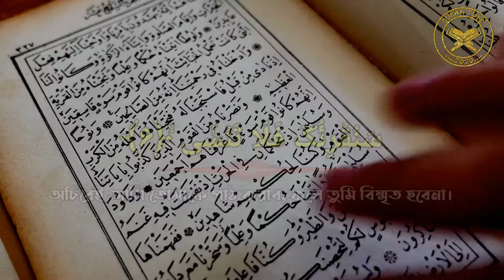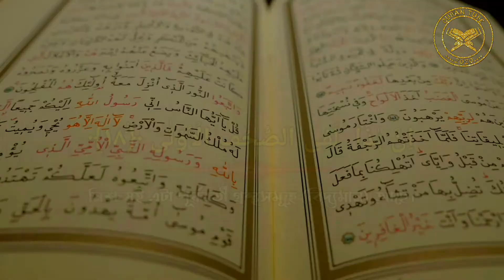সূরা আল-আ'লা | Sura al a'la, সুরা আলা বাংলা অর্থ সহ কুরআন তেলাওয়াত, sura ala bangla, Quran tube 2020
সূরা আল-আ'লা,সুরা আলা বাংলা অর্থ সহ কুরআন তেলাওয়াত, Sura al a'la, sura ala bangla, Quran tube 2020

কুরআন আল্লাহর কালাম, দুনিয়ায় সবচেয়ে দামী এবং মহামুল্যবান কিতাব, আমি ইহা প্রচার করার চেষ্টা করতেছি, আশা করি আপনারা সকলে ইহার দ্বারা উপকৃত হবেন, কুরআন তেলাওয়াত দুনিয়ায় সবচেয়ে দামী শব্দ, সুন্দর সুর,

কুরআন  হক পথে চলার জন্য সহজ একটি রাস্তা।

কুরআনে দ্বীনের দায়িত্ব পালন করার সহজ পদ্ধতি।

কুরআনে দেখানো পথে চলার শান্তি।

কুরআন জাহান্নামের আগুন থেকে বেঁচে থাকার উপায়।

কুরআন জান্নাতে প্রবেশ করার সহজ কিতাব।

sura al anbiya,
sura ambiya,
Quran telawat,
Bangla Quran Telawat,
nice voice quran telawat,
Quran telawat bangla translation,
সূরা আল আম্বিয়া,
সুরা আল আম্বিয়া,
সূরা আম্বিয়া বাংলা অর্থ সহ,
অর্থ সহ কুরআন তেলাওয়াত,
কুরআন তেলাওয়াত,
বাংলা কুরআন,
বাংলা অর্থ সহ কুরআন তেলাওয়াত,
অসাধারণ কুরআন তেলাওয়াত,
হৃদয় শীতল করা কন্ঠে তেলাওয়াত,